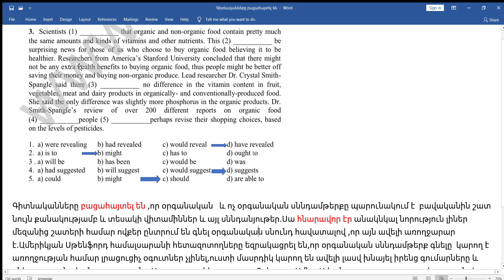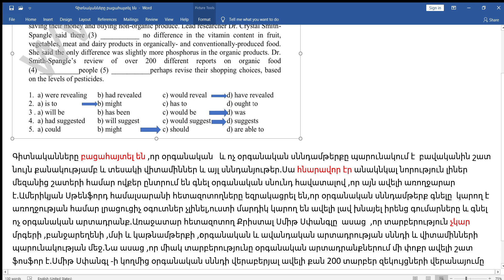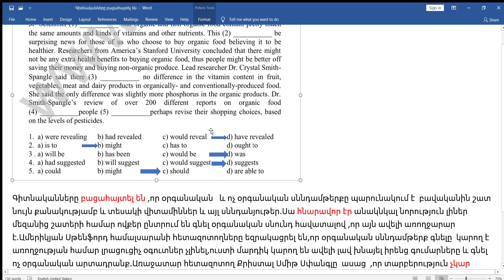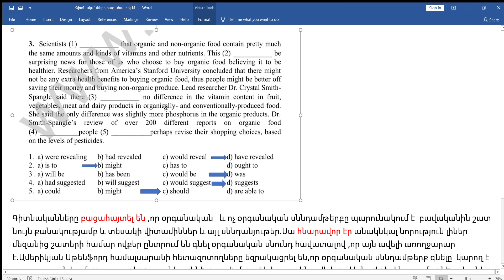Շտեմարան 1 /բաժին 2/վարժություն 3ընդունելության քննություն